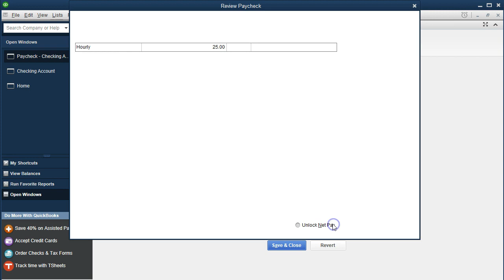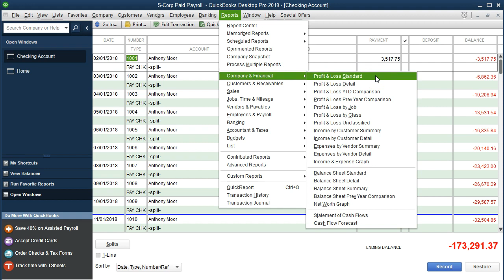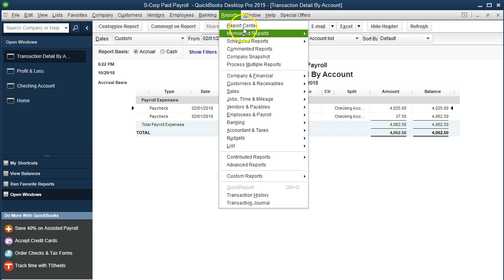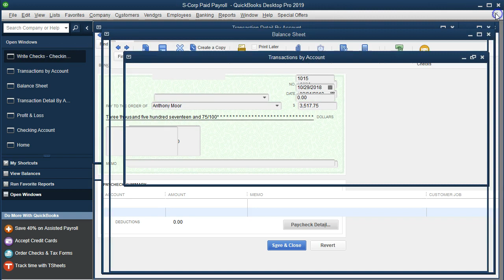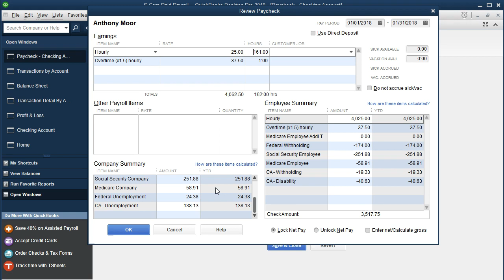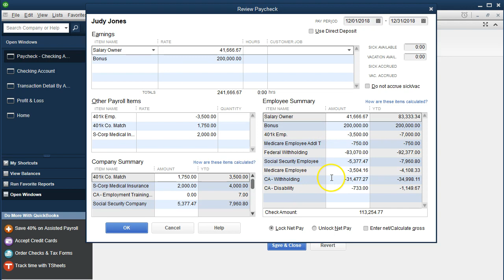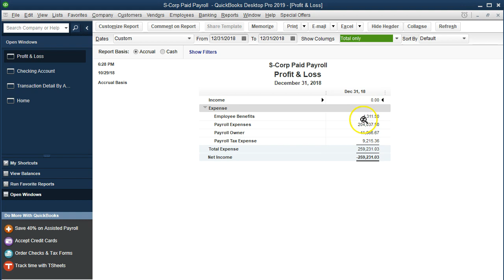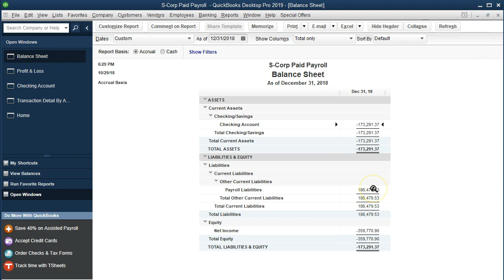Payroll Expense Journal Entry QuickBooks Desktop 2019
We will discuss the payroll journal entry, the debits and credits needed to record payroll. We will then analyze QuickBooks and discuss how entering payroll is recorded to the accounting software and used to create financial statements.